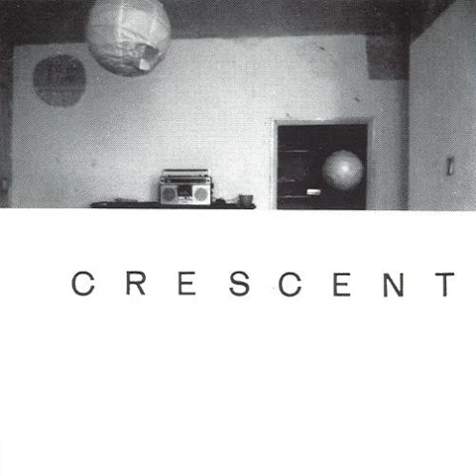Crescent - Shadow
Crescent
01 Shadow
Collected Songs (1999)